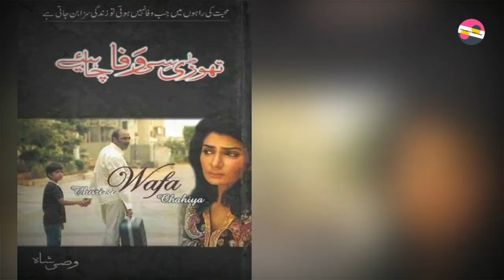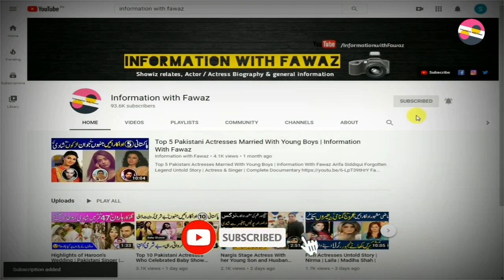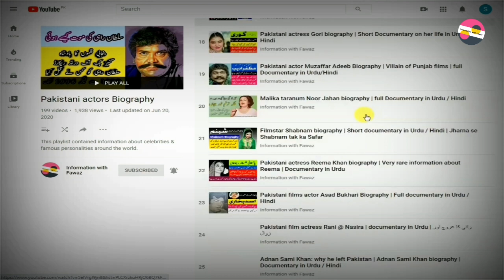Iffat Omer Pakistani Model & Actress Untold Story | Biography | Lifestyle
Pakistani Celebrities
Pakistani Celebrity News
Celebrity Gossip
Information With Fawaz
Fawaztv
Fawaz Youtube
Pakistani Drama
Zeba Bhabhi
FilmStar Shabnam
Noor Jahan
Pakistani Actor Ejaz Durrani
Filmstar Ejaz
FilmStar Rani
Rani Filmstar
Rani Biography
Rani films
Rani songs
Rozina Biography
Filmstar Rozina
Faisal Qureshi
Afshan Qureshi
Saima Qureshi
Abid Qureshi
Riffat Qureshi
Filmstar Rozina
Film Star Rozina
Khalida Riyasat
Khalida Riasat
Tv actress
Filmstar Gori
Filmstar Yasmeen
Filmstar Yasmin
Marina Khan
Marina Khan family
Tahira Naqvi